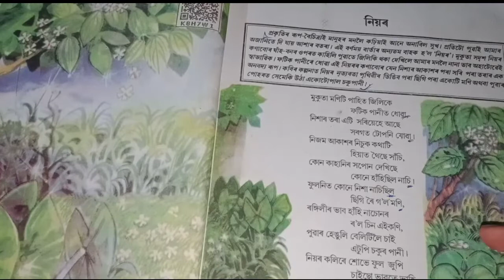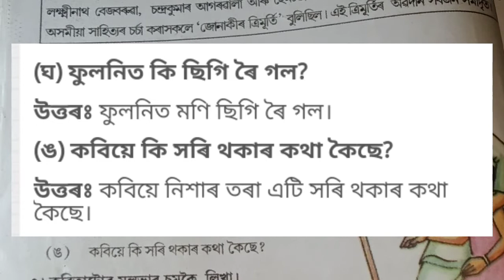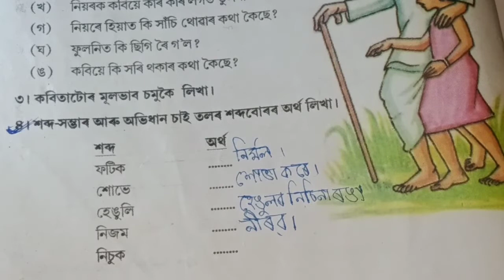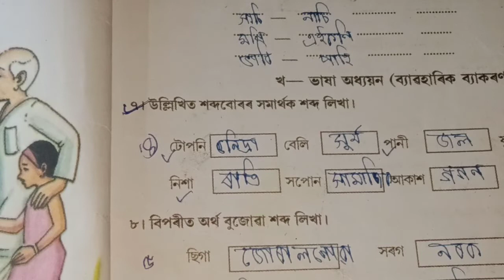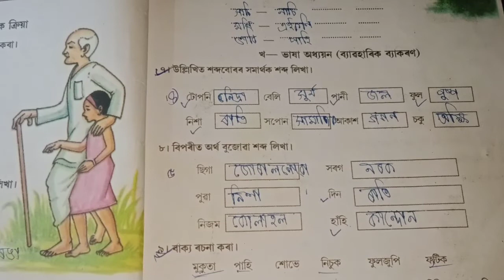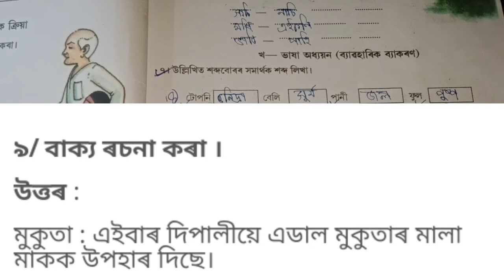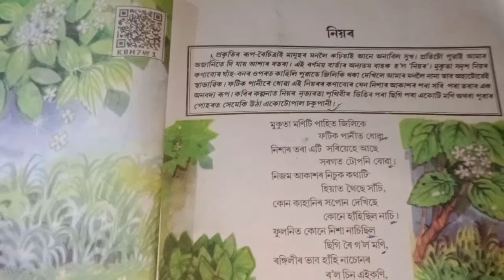class 8 assamese chapter 1 question answer || class 8 assamese lasone 1 question answer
🔸class 8 assamese chapter 1 question answer assamese medium

🔸class 8 assamese chapter 1 question answer 2

🔸class 8 assamese chapter 1 question answer in assamese

🔸class 8 chapter 1 assamese book

🔸class 8 assamese chapter 1 all question answer

🔸class 8 assamese chapter 1 question answer 2021

🔸class 8 assamese all question answer
with pdf

Thanks you for wanting video 💐💐💐💐💐💐💐

☑️ মই পঢ়ি ভাল পোৱা কিতাপ  Link ⬇️⬇️🛡️

👉 My mobile

👉My laptop

👉Green screen

👉 My Mick

👉 My DSLG